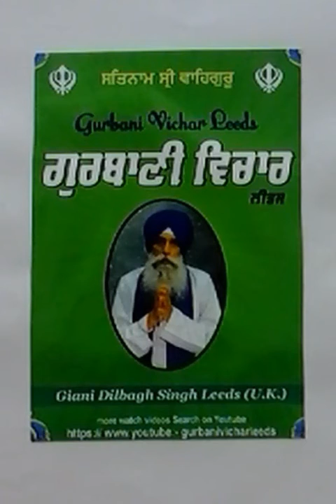LARI WAR KATHA (EP48000N) SGGSJIS GURBANI.GIANI DILBAGH SINGH.G V L.(UK)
GIANI DILBAGH SINGH LEEDS UK. (SEVA GBN) GANI JIS SON'S     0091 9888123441 /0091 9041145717.S NANAK SINGH CHAUHAN AND HIS MOTHER HARBANS KAUR GURBANI VICHAR LEEDS UK GURBANI VICHAR LEEDS UK.